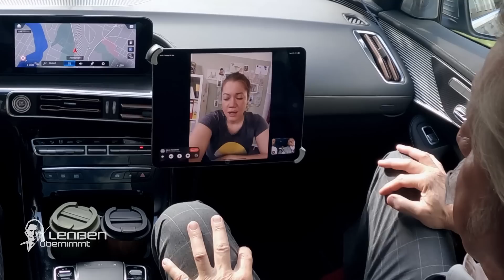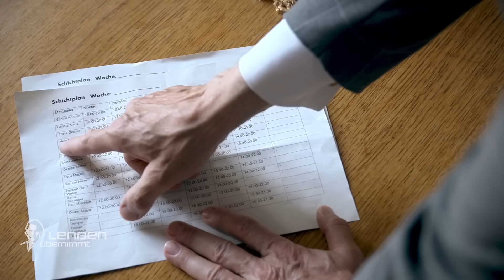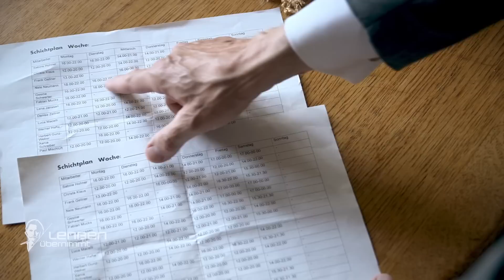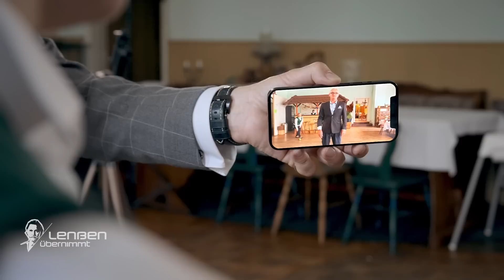Abserviert: "Ich hab doch gesagt, hier stimmt was nicht!" | 2/2 | Lenßen übernimmt | SAT.1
Ingo Lenßen wird von Nele Neumann (31) gebeten, gegen die Abmahnung ihres Chefs Hans Gruber (52) vorzugehen. Dieser wirft der 31-Jährigen vor, nach der Rückkehr aus ihrer Elternzeit unaufmerksam zu arbeiten und die Kasseneinnahmen nicht richtig zu führen.